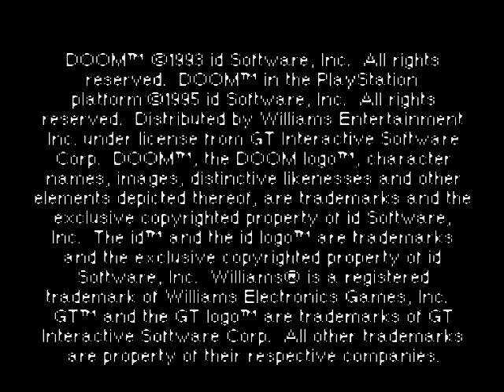Let's Play Ultimate Doom: 1 - Fire and Brimstone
The beginning of my new Let's Play in the universe that is DOOM.  After our misadventures in the 64, we start from square one, where everything started and how this amazing series began.  Oh and don't worry, Lost Soul shenanigans is a die hard, and there is quite some proof...

First seen "R" rated movie?

It's actually hard for me to choose, I said a lot of funny things XD.  I like "Ahh Giant Meatballs!"